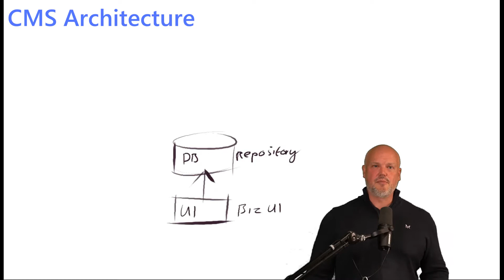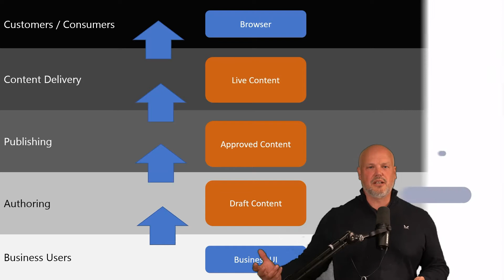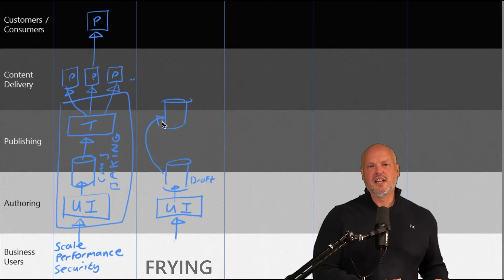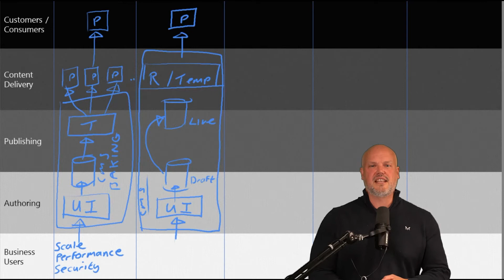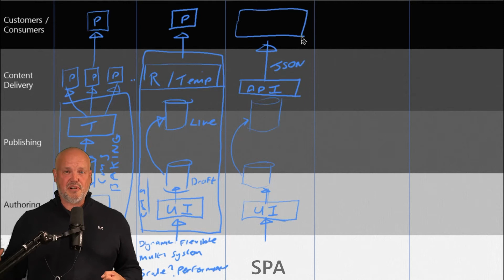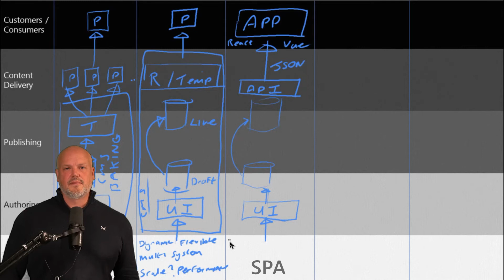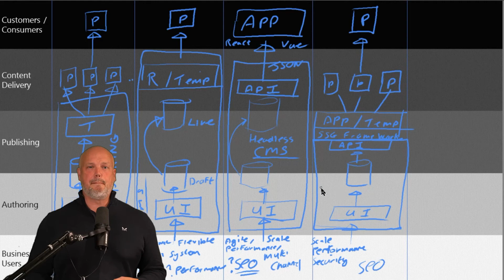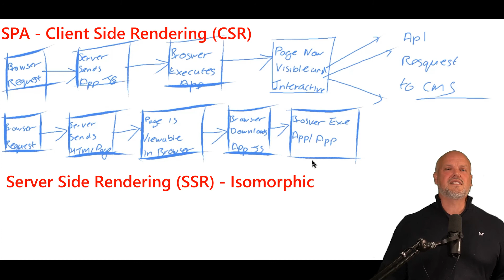Evolution of CMS- Monolith to MACH (CMS Deployment Patterns)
CMS deployment patterns are incredibly important as they define how your content is delivered from your CMS to your customer. Choosing the right content delivery model can be the difference between a mediocre or gripping user experience. This video explores the original deployment patterns of traditional CMS as well as touching on the HeadlessCMS deployment models using MACHArchitecture.

See how the Amplience MACH microservices API Cloud Headless, CMS can deliver content for commerce at scale

The series will start with how CMS technology has progressed and changed to meet the demands of users, customers and an ever-changing technology landscape.  Later I'll walk through how  CMS technology has adapted to meet the challenges of a digital multi-channel / multi-device world.

See the CMS Origin story -Evolution of CMS  - Monolith to MACH  (The beginning of CMS)  here

This episode will start by diving into how content is delivered by a traditional cms in two different deployment patterns, Baking and Frying.  It will also compare traditional CMS with Headless CMS deployment patterns.  I will briefly look at Client Side Rendering (CSR) used in Single Page Application (SPA) implementations, Server Side Generation (SSG) for static site delivery and Server Side Rendering (SSR) used for Isomorphic implementations.

chapters:
00:00 introduction to cms deployment patterns
01:15 traditional cms architecture
02:04 Content delivery workflow
02:42 traditional CMS deployment Baking vs Frying
07:06 SPA / CSR deployment pattern
08:42 SSG deployment pattern
10:02 isomorphic SSR deployment